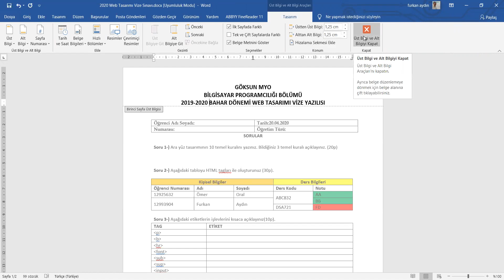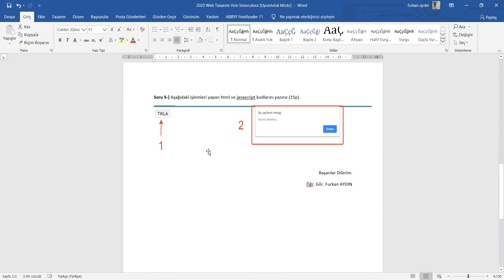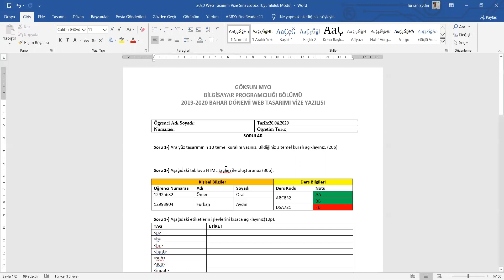Web Tasarımı Vize Yazılısı Açıklaması